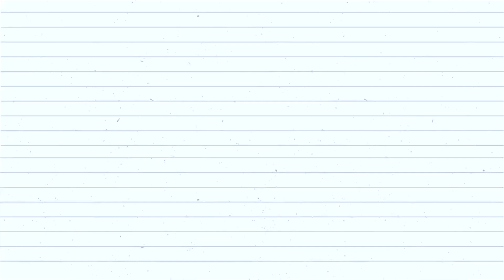O LAR ADVENTISTA, DE ELLEN G. WHITE (#10)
Um livro que fala sobre tudo relacionado com família e relações familiares.

Resenha do Livro – O Lar Adventista
Autor – Ellen G. White
Editora – Casa Publicadora Brasileira
Páginas - 574

Quem Lê Ganha Mais, o canal onde o conhecimento é o seu maior prêmio.
Texto: Elen Ximenes
Edição: Wesley Ximenes